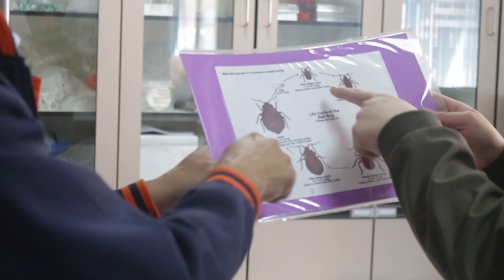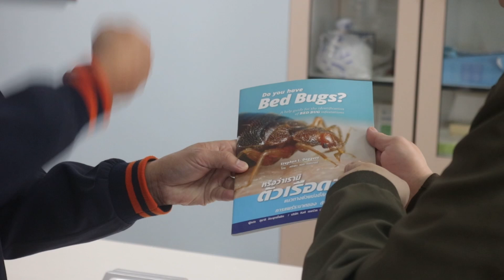ชัวร์ก่อนแชร์ FACTSHEET : BED BUG ป้องกันและกำจัด “ตัวเรือด”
11 ธ.ค. 66 - กำลังจะเดินทางไปต่างประเทศ
แต่ได้ยินข่าว Bed Bug แมลงดูดเลือดกำลังแพร่ระบาด
ควรต้องเตรียมตัวอย่างไร
แล้วถ้าพบตัวเรือดที่บ้าน ต้องกำจัดอย่างไร

ศ.นพ.ดร.เผด็จ  สิริยะเสถียร
หัวหน้าภาควิชาปรสิตวิทยา คณะแพทยศาสตร์ จุฬาฯ
สัมภาษณ์เมื่อ 23 พฤศจิกายน 2566